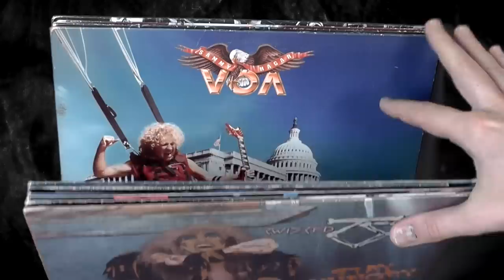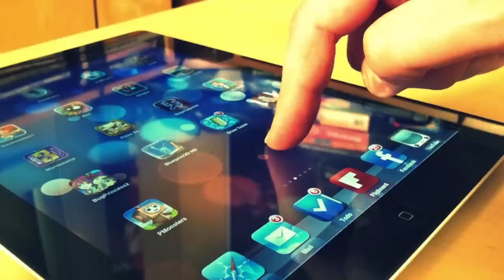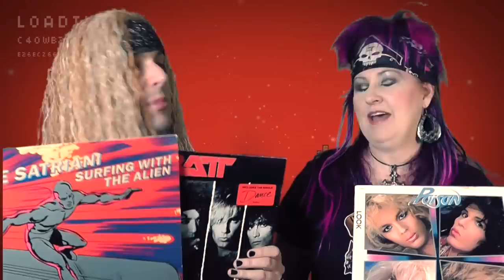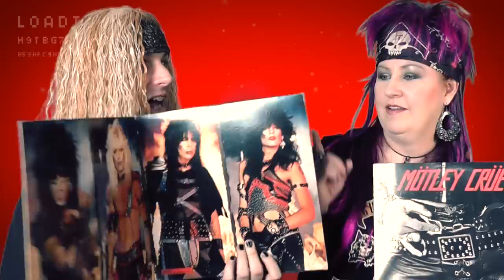80s Hair Metal Bands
80s Hair Metal, Glam Rock & Pop Metal bands sure used a lot of hair spray & played a lot of widdly widdly guitar! But that's why we loved it. The Metal Jesus & his wife Bukin' Bekki show you some of their favorite 80s Hair metal bands from their youth.

[Original Background Music Copyright: MetalJesusRocks]